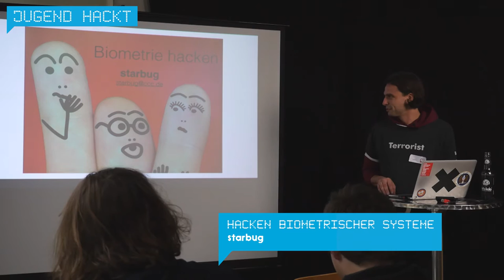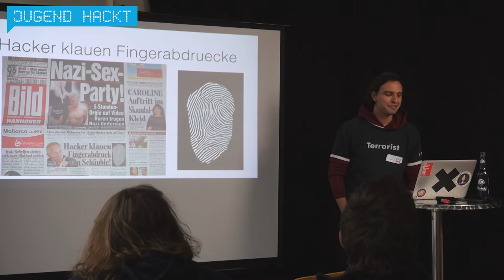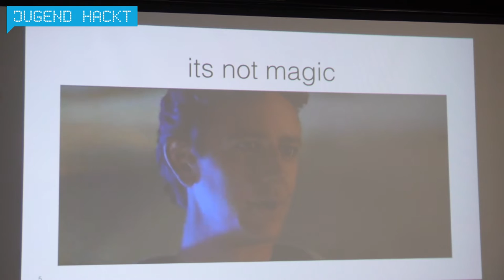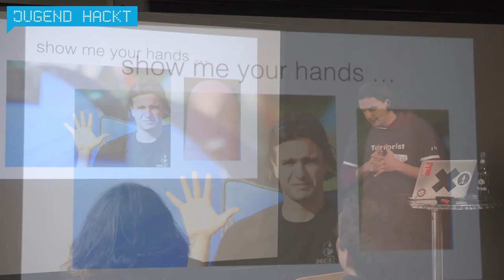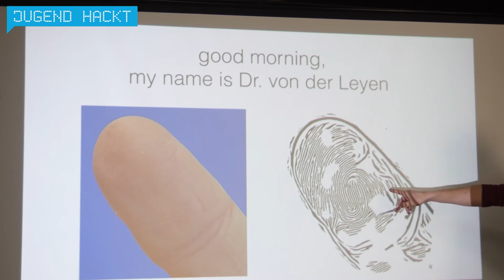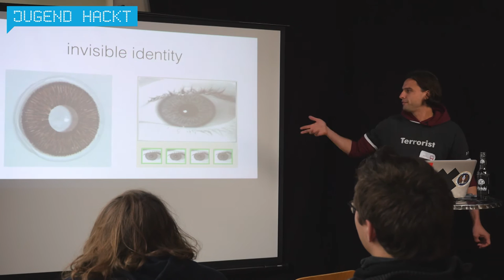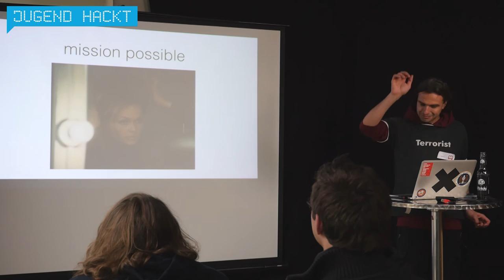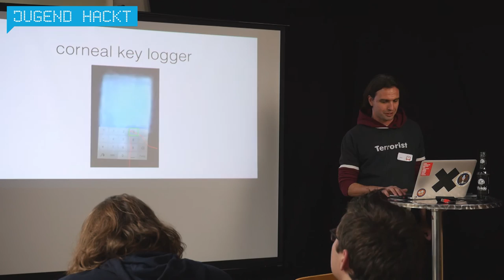Hacken biometrischer Systeme - starbug (Lightning Talk Jugend hackt 2015)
Bereits 2013 hat starbug vom Chaos Computer Club den Fingerabdruckscanner des damals neuen iPhones innerhalb kürzester Zeit gehackt - und das noch nicht einmal mit einer neuen Methode, sondern einer bereits bekannten. starbug kennt sich also mit dem Hacken biometrischer Systeme bestens aus. Bei Jugend hackt 2015 war starbug nicht nur Mentor, sondern hat zudem auch noch diesen Lightning Talk zum Thema gehalten.

wo?

was?